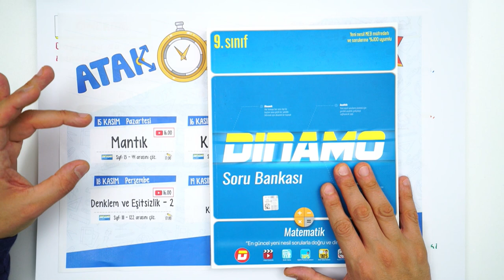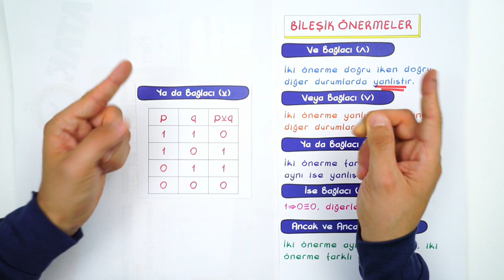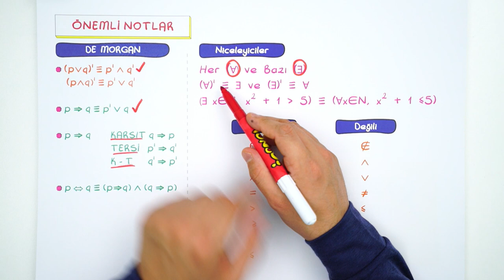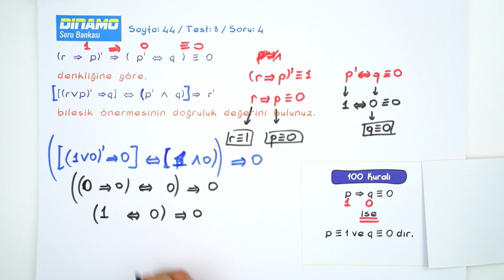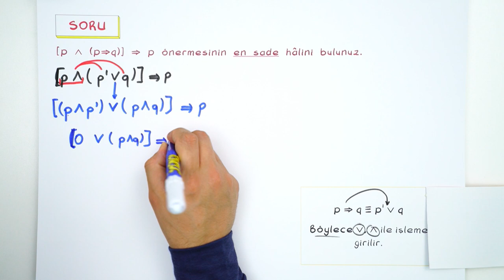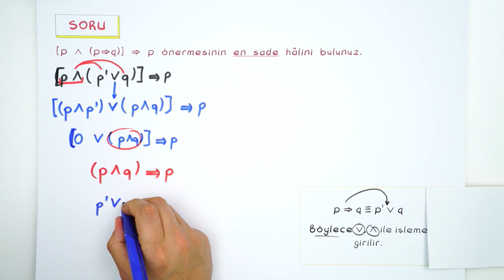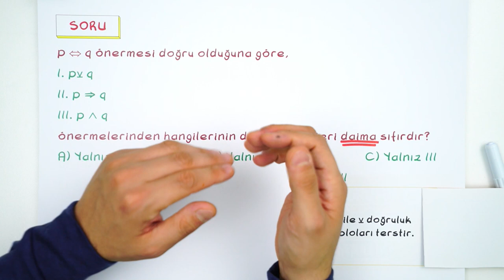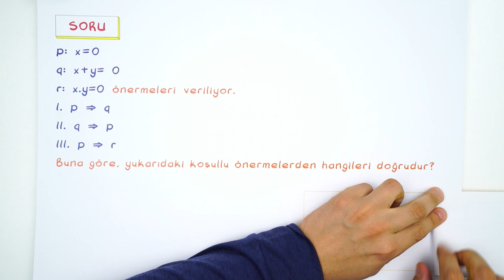Mantık | Dinamo Matematik Kampı #2021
ATAK Dinamo Matematik Kampı başladı! Ara tatilde öğrendiklerimizi tekrar edip bol soru çözerek tatilimizi verimli geçiriyoruz!

Giriş: 00:00
Konu Tekrarı: 01:46
Soru Çözümü: 07:14